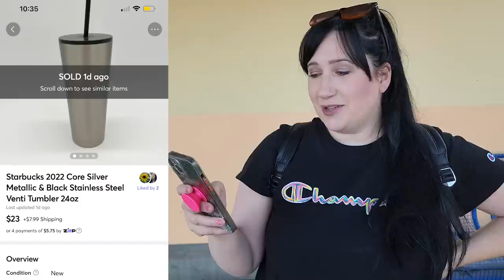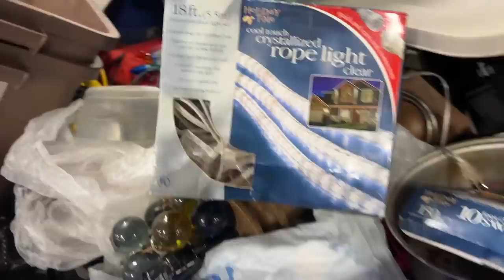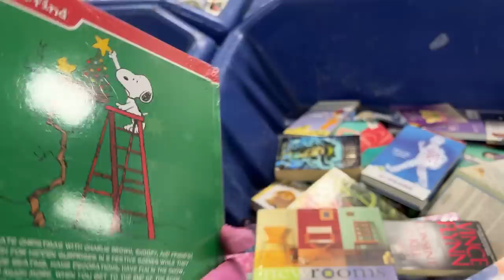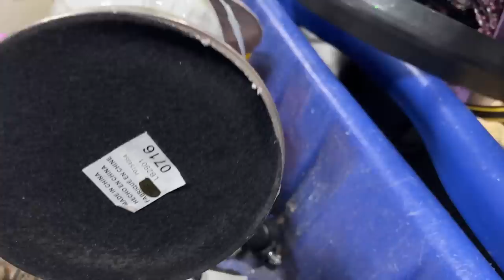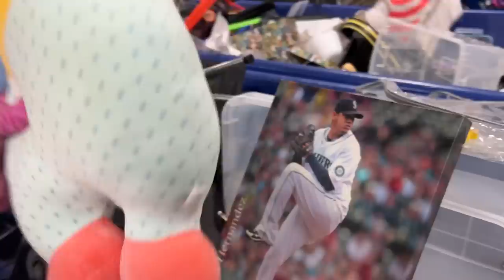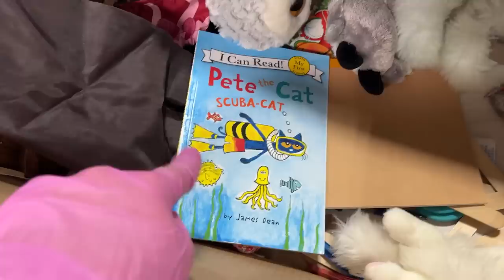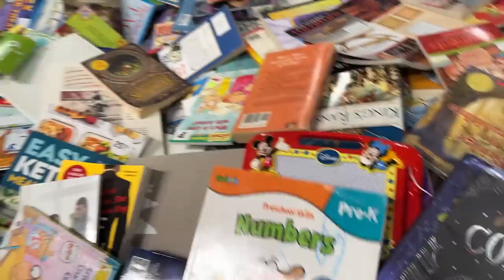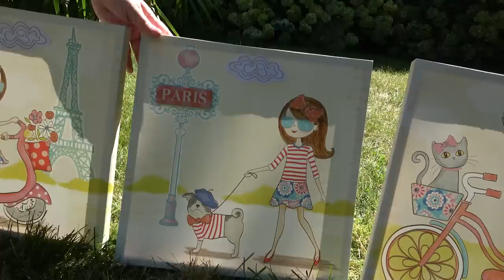WE FOUND SO MUCH GOOD STUFF! HUGE 70 POUND HAUL!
Shop with me as we look for unique items to resale on Mercari, Poshmark and Ebay at the Goodwill outlet Bins. The day started off slow, but we kept waiting for new bins and I'm glad we did! Because we found a ton of good stuff!